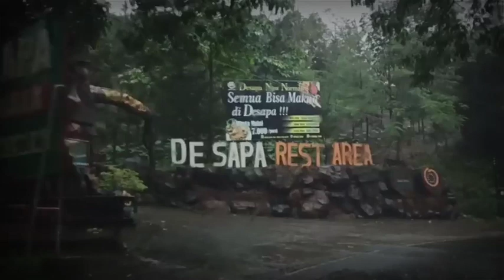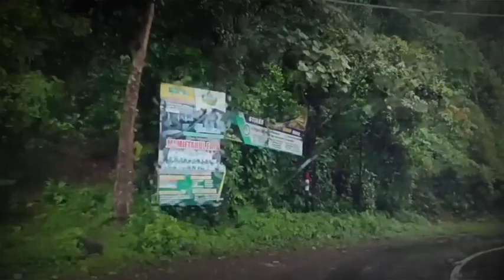PERHATIKAN RANI - TAMAT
PERHATIKAN RANI
Pendakian solo
Pendakian horor
Pendakian gunung lawu
KUALAT GUNUNG PULOSARI#horor